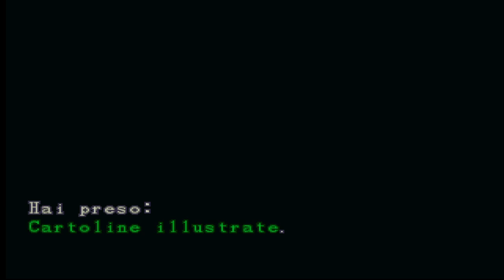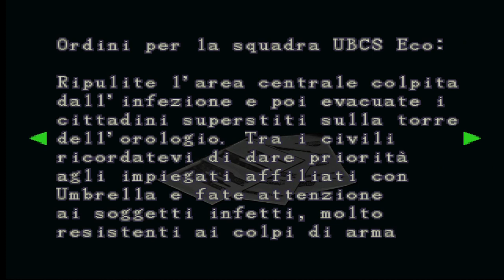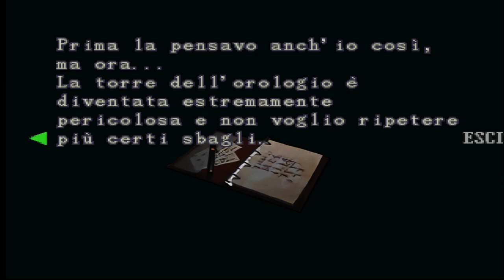Resident Evil 3 Nemesis HD part 5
Resident Evil 3 Nemesis GameCube